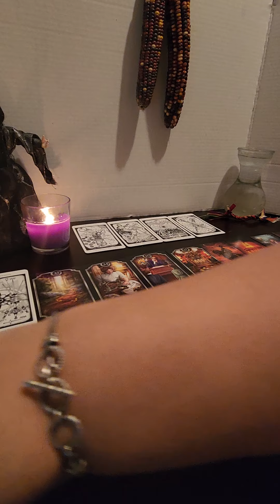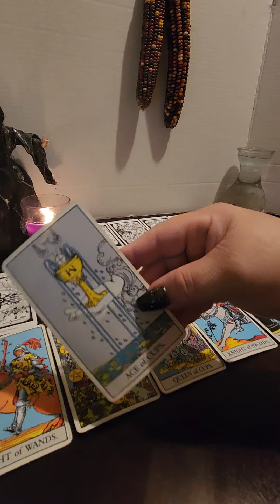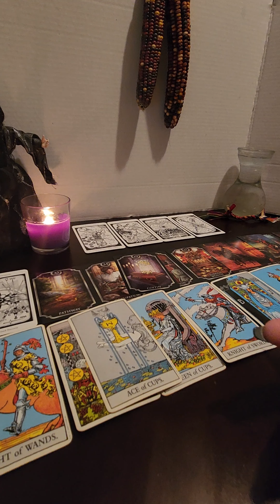TAURUS ♉ OCTOBER 2022 TAROT READING!!!!!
HI TAURUS ♉ SUN, MOON, RISING, or CROSS-WATCHERS!

THIS IS YOUR OCTOBER 2022 TAROT READING!!!

YOURS TRULY,